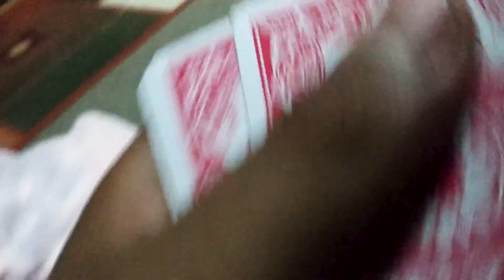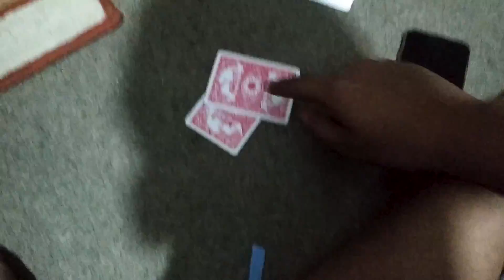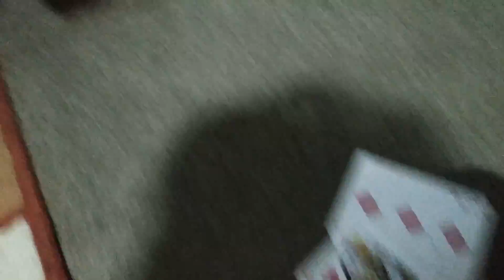FAMILY PARTY TIME🤗 !! (DASHAIN VLOG : EP 1 )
9th day of dashain...

Thank you for watching this video and if you like this video, please give it a THUMBS UP and do subscribe if you want to get notified when I upload my videos :)